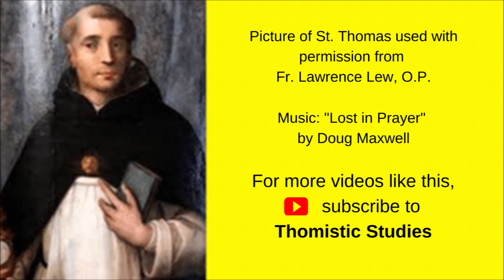Aquinas on the Passions, Talk 7: On Hope and Despair [ST I-II, q. 40]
This Aquinas on the Passions video (Talk 7) focuses on Hope and Despair according to St. Thomas. Sr. Mary Magdalene, O.P., will speak about the irascible passions of the soul, particularly the passions of Hope and Despair, as well as the theological virtue of Hope and the vices of Despair and Presumption.

For an overview of the 11 main passions as well a few slides explaining them, go to the first talk, "Passions and Virtues in a Time of Distress," Please be sure to Like our videos and Subscribe to Thomistic Studies.

You can also visit our Thomistic Studies in Spanish.

Thomistic Studies is for persons interested in studying the thought of St. Thomas Aquinas and applying it to daily life. In the course of these videos, Sr. Mary Magdalene, O.P., a Dominican sister with the English Dominican Congregation of St. Catherine of Siena (Stone, U.K.), will explain Aquinas' teaching on various topics, and viewers are free to discuss it and learn more from one another. Sr. Magdalene has an S.T.L. (Licentiate in Sacred Theology) in Thomistic Studies from the Dominican House of Studies in Washington, D.C.

Prayer Attributed to St. Thomas Aquinas:
“Whatever is pleasing to you, O merciful God, may I ardently desire, wisely pursue, truly recognize, and bring to perfect completion, to the praise and glory of your name. Amen.”